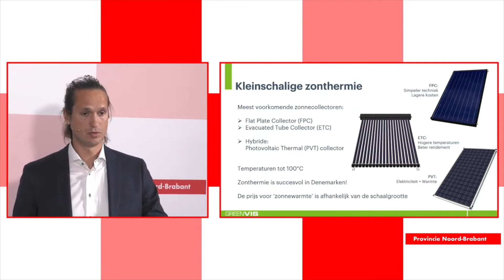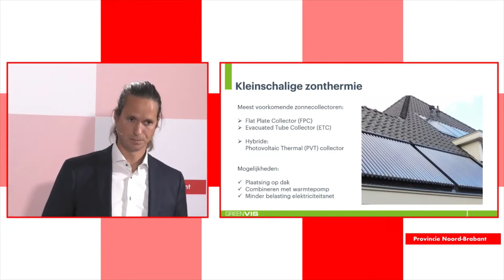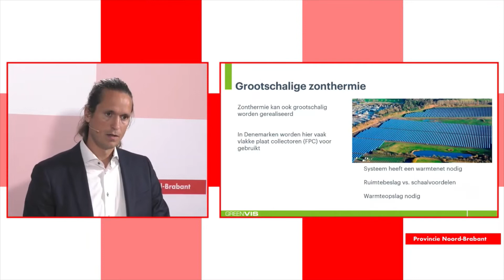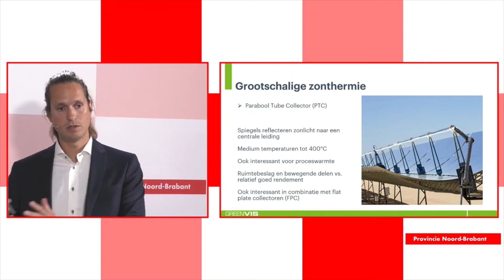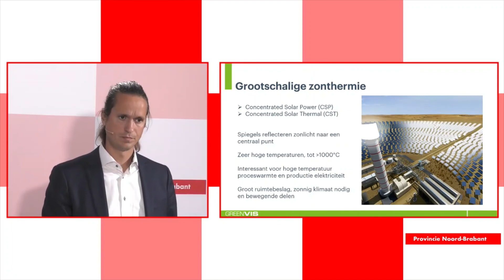Hoe werkt zonthermie? | Kennissessie zonthermie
Hoe werkt zonthermie eigenlijk? Christiaan van Soest van Greenvis legt in deze video uit hoe zonthermie in zijn werk gaat.

Meer weten?
Bekijk op ons Youtube-kanaal alle onderdelen van de Kennissessie Zonthermie terug of bezoek onze pagina op Energiewerkplaats Brabant

Het Expertiseteam Warmte helpt Brabantse gemeenten slimme keuzes te maken in de warmtetransitie. Om zo de warmtetransitie effectief en efficiënt op te schalen. Het ETW is een netwerkorganisatie die landelijke en regionale partijen verbindt en zich richt op kennismanagement in de warmtetransitie. Het ETW signaleert kansen en vraagstukken van vandaag en morgen, en activeert Brabantse gemeenten om aan de slag te gaan met het realiseren van de warmtetransitie.

00:00 Kleinschalige zonthermie
01:34 Grootschalige zonthermie